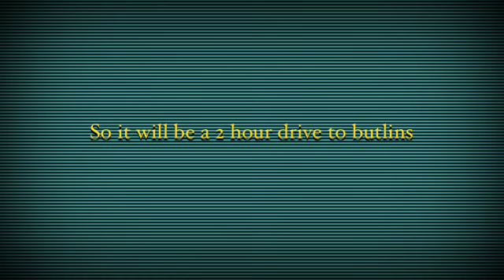"Stamp on the Ground" Fan Video I'm going to butlins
Fan video of "Stamp on the Ground" by Italobrothers. So I am going on holerday  for 3 days 2 nights so I will miss you all # cool